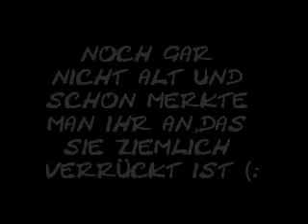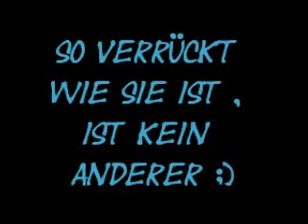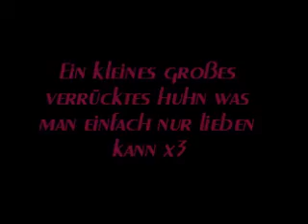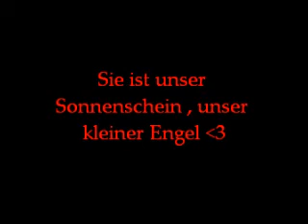Chiara unser Engel x3